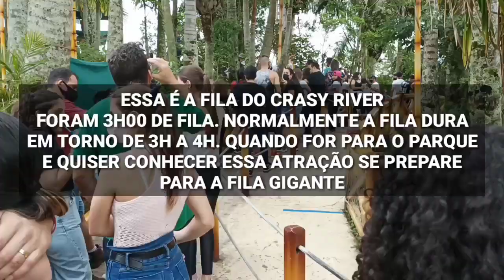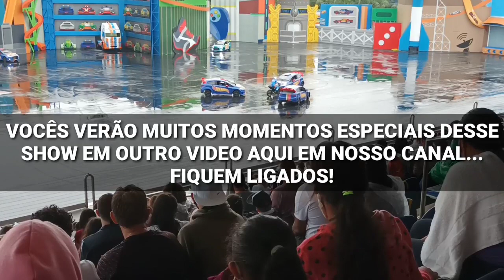BETO CARRERO WORLD! A FERNANDA REALIZOU O SONHO DE INFÂNCIA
Sejam bem-vindos ao nosso canal! Se inscrevam e acompanhem nosso conteúdo.

Temos muitas novidades vindo aí!
- Desafios
- Trolagens
- Vlogs
- Histórias da nossa vida a dois (e a três: Calebe) kkk
- Conselhos para casais
- Conselhos para pais

Faça parte desta linda família!
Se quiser ajudar financeiramente esse canal é só enviar pelo Pix/CPF: 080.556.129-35